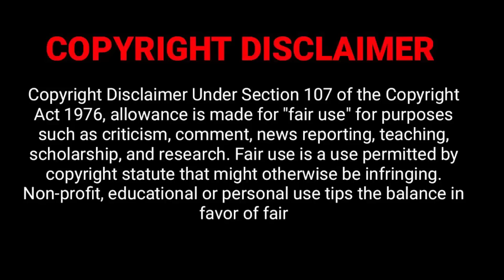இரவுநேரச்செய்திகள் | 30.01.2023 | Night time News 📰